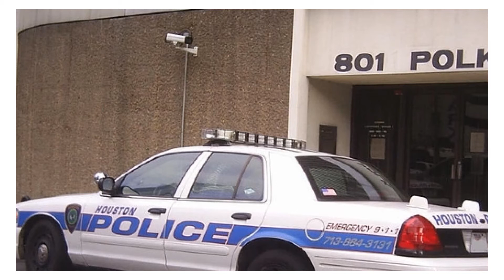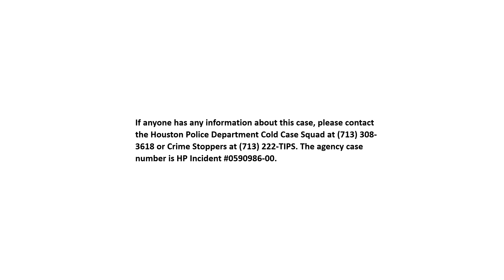SPOTLIGHT: Kenisha Dixon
Looking for the Lost is a psychic detective podcast spotlighting missing and murdered cases. Kay Reynolds leads the way with Jeane July and Aja Kim. All three ladies have diverse backgrounds from a classroom teacher to a rock and roll singer to a method actor as well as having the unique ability of using their psychic senses and speaking to those in the spirit world.

These three ladies have put their heart and soul into this podcast. It is unimaginable what families of missing loved ones must endure in their search to find those who are forever in their hearts. It's a long long road sometimes full of hope and sometimes despair.

Our law enforcement community is overloaded with cases and can't always give the time they desire to give to each case. Leads come and go. Following every lead can be taxing but, important to finding the lost.  They need our help.

We can all help by being observant and picking up the phone to report any suspicious activity or a person who looks like the picture on the missing person poster.

Kay, Jeane, and Aja are psychics and mediums. They work with integrity in the work they do. The have chosen cold cases 50-60+ years old for this show. Most of these cases are famous cases with a lot of information in the media.
They chose these cases because they are
1. familiar to the public,
2. to be respectful to the case and the families involved and
3. to give the public a glimpse into the work of a psychic detective.

There are many ways a psychic can work on missing persons cases. What they do in Looking for the Lost in no way suggests this is the only way to work. Due to time restraints, they cannot show you the whole process and therefore are only skimming the surface. Please know, psychic detective work spans across time with the psychic often times working on it for weeks, months, and even years with cold cases.

The main role of a psychic detective is to assist the families or police in uncovering clues to solve a case. They can also help families find closure once the case is solved.

The role of Looking for the Lost is to bring awareness to current cases, get a glimpse of how a psychic may work on a case using very old famous cases, and bring words of encouragement and hope to families who are searching for their loved ones.

Looking For the Lost Theme by David Lynn Woolever/Lynn Woolever Music
Bass: Lynn Woolever
Keyboards: Marc Hugenberger
Guitar: Brian Price
Drums: Frank Briggs